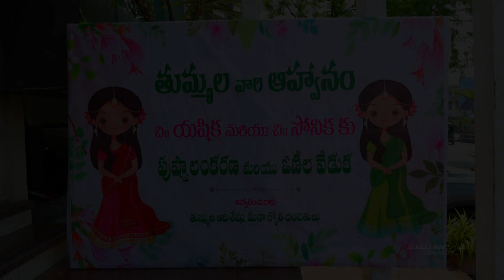Yashika & Sonika || Puberty & Half Saree Ceremony || Varma Creations 📞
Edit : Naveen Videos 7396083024